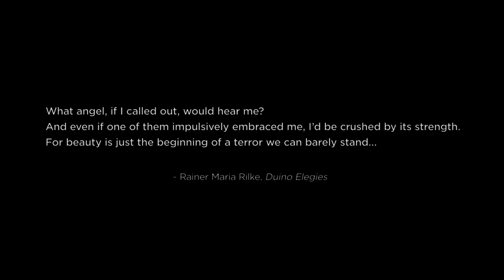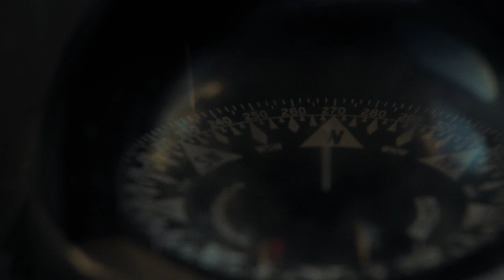Trailer for Lullaby Road: a Novel. 2018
Book Trailer for novel Lullaby Road by James Anderson.

Crown Publishing Group, January 16th, 2018. Original music composed by Michael DeLalla, 'Coming Back To You' by Leonard Cohen performed by Grammy Award Winner Terrance Simien. Filmed on location in Cisco, Utah. Directed by Kent Youngblood.